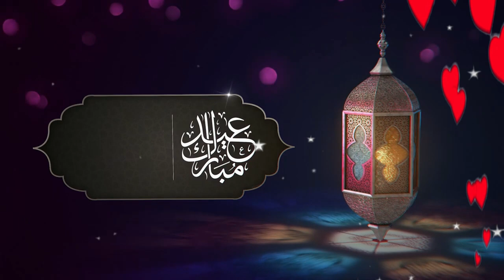انترو عيد الفطر بدون حقوق الطبع والنشر/حالات واتساب دينية قصيرة⚘ مقاطع انستقرام🌹ستوريات دينية قصيرة